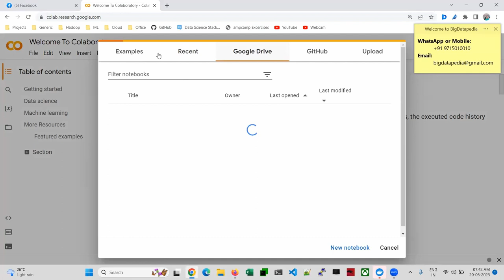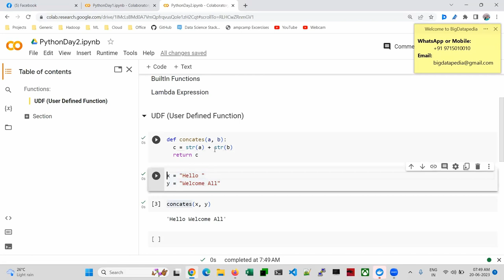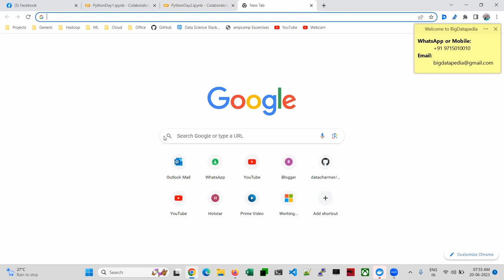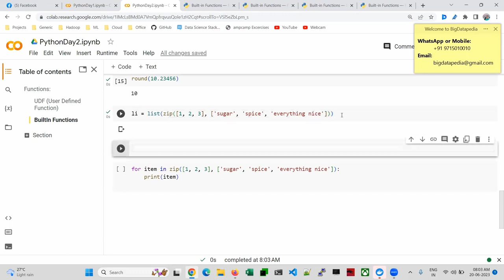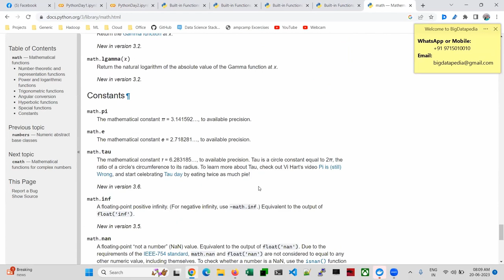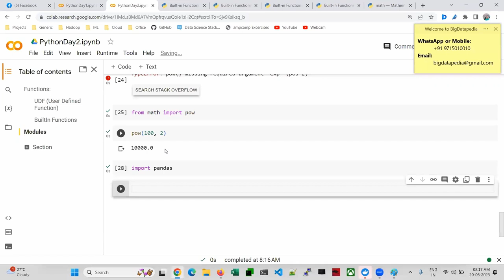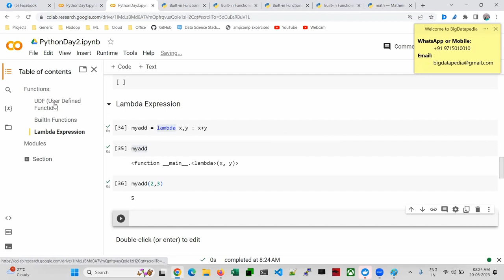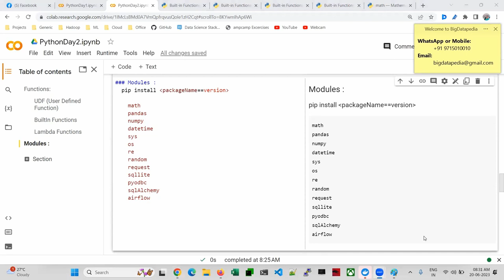Day 2 Python Workshop | Functions and Modules | Tamil Batch | 2023_06_20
Free Online Python Programming (5 Days workshop)

We chose this event based on the results of the Google form and poll votes that we sent out last week.

The Free workshop event was the most popular choice among our team members. It received over 50% of the votes.

The event is a direct practical session.

It will be held on 19th-23rd June 2023 at 07:30AM - 08:30AM IST.

Passcode: 432486

*1. Spark interview Questions with Answers*

*2. Bigdata Interview Questions with Answers*